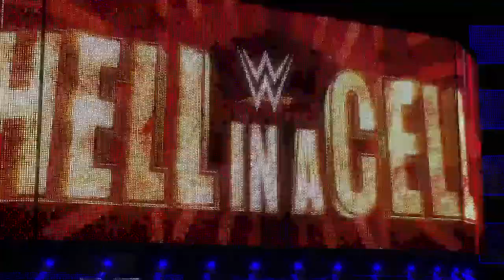WWE 2K20 chill